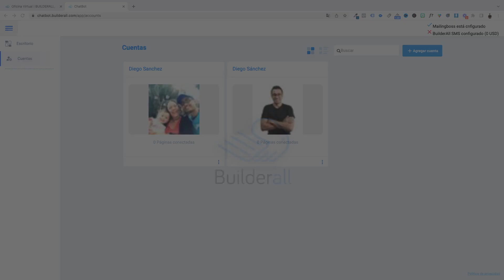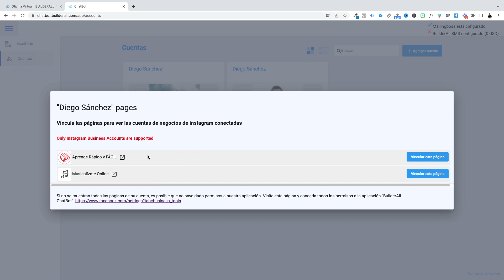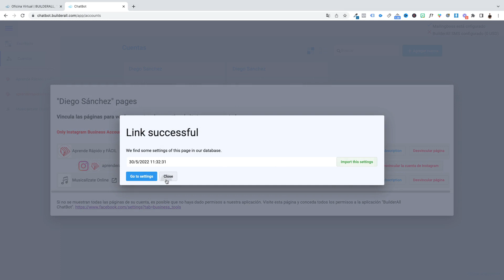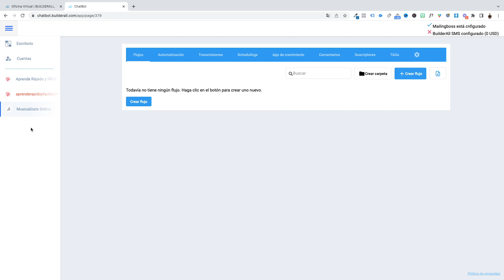New Chatbot - Conectar FanPage y Cuenta de Instagram